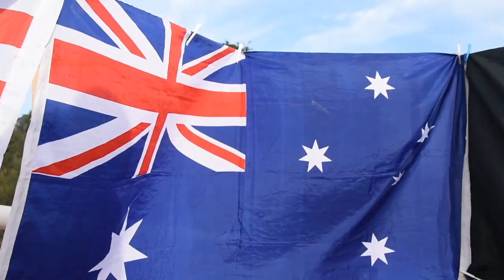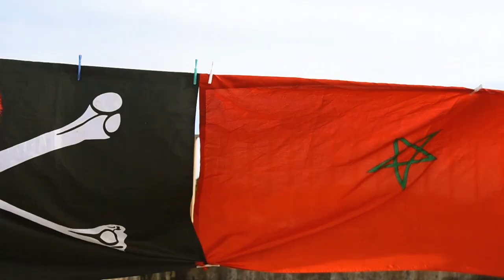RAY FT RK SUPERSOUND - IBATUI BAU (OFFICIAL MUSIC VIDEO)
Taking Meru Music to the next Level
Audio: PRO BARN
Label: SUPERSOUND MUSIC
Shots: Eyezoh Captions
Edits : @RKSUPERSOUND